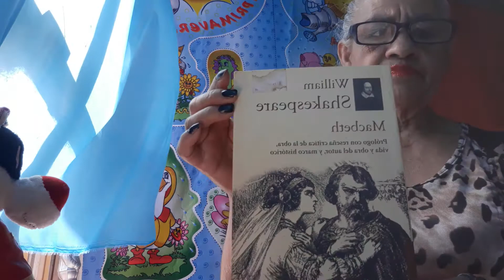William Shakespeare obras de Macbeth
Durante su camino de vuelta tras una campsña victoriosa los Generales  Macbeth y Banquo se encontraron a tres brujas quienes les predicen  que los hijos de Banquo seran  reyes.